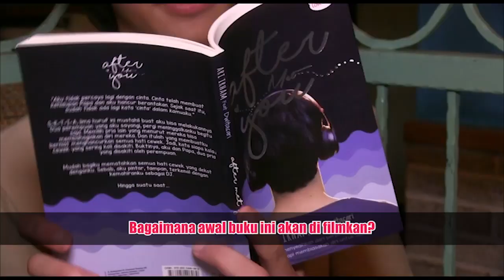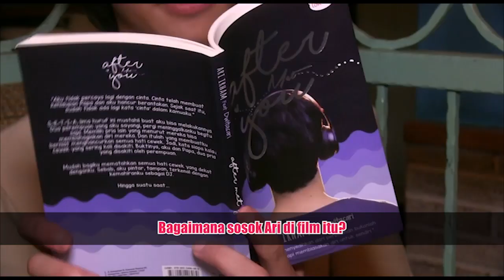Bikin Baper, Film After Meet You Diharapakan Menyamai Kesuksesan Dilan 1990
Buku best seller After Meet You akan difilmkan. Di bawah naungan rumah produksi Mega Pilar Pictures, film ini diharapkan menjadi suksesor film remaja Dilan 1990.

Sebagai penulis buku sekaligus pemain di film After Meet You,  Ari Irham, tak pernah menyangka karya tulisnya akan diubah ke audio visual. Ditemui di kawasan Kemang,  Jakarta Selatan, beberapa waktu yang lalu, Remaja berusia 17 tahun ini menceritakan bahwa bermain film merupakan sebuah tantangan karena dirinya saat ini sedang disibukkan dengan profesinya sebagai disk jockey (DJ).

Ari Irham menjelaskan buku yang ia tulis pada tahun 2017 lalu menceritakan remaja yang mengalami broken home.  Diakuinya,  film yang akan dimainkannya tak akan jauh dari cerita asli di dalam buku.

Berikut video penjelasan Ari Irham tentang karya tulisannya yang akan dijadikan film.